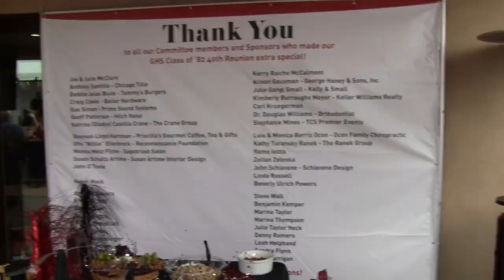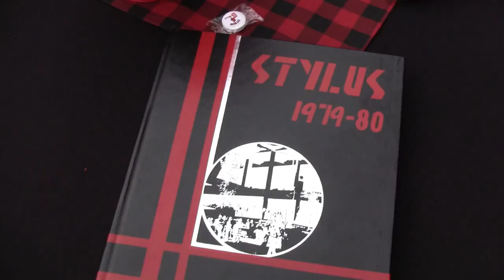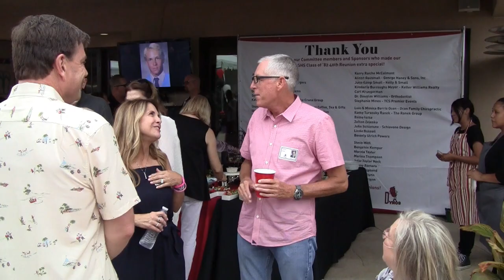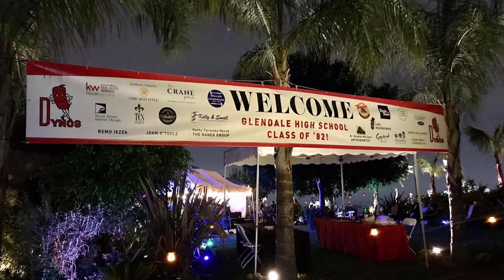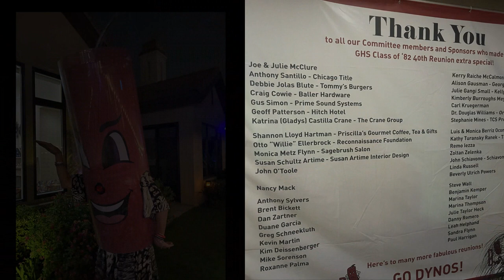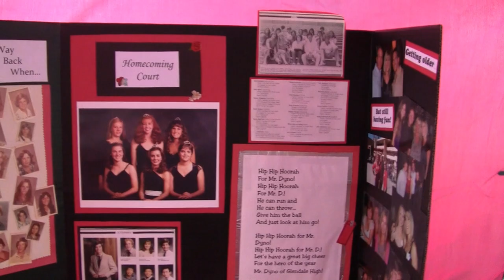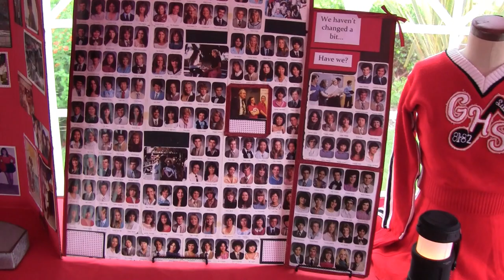GHS Class of '82 40th Reunion (Glendale High School)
(Note: best viewed if you change the settings to 1080p)

Well ... the GHS Class of '82 40th Reunion is officially in the books, and what a celebration it was with more than 200 people coming out to reacquaint, laugh, dance, hug, and smile.

There have been so many wonderful posts, pictures, quotes and comments, and I have thoroughly loved reading them all.

Lead by Kerry Raiche McCalmont, I want to thank the amazing group of people that made it happen, including everyone who sponsored and donated. Thanks to Anthony Santillo for that crazy fun band and Debbie Jolas Blute for the Tommy's truck.

Thanks also to the teachers that joined (Mrs. Bayz, Ms. Collins, Mr. VanBremen, and Mr. Trotter), you were so much fun to have, I hope you had a great time. And thanks to my buddy Ross for the cool drone shots and Tommy Bashian for the “Dyno Express”.

Everybody worked so hard and literally pulled off a miracle when a “monsoon type storm” was forecasted to hit the night of the party and we put up 15 more tents at the last minute. On Friday, when huge gusts of wind hit, Julie and I were holding down a group of tents with one hand while frantically texting for friends to come over to help with the other. And they came in droves.

I’d throw a party with you guys anyday.

The last trip for the “Dyno Express” shuttle left at 3am, with the last of us finally getting to bed around 4am. Who does that at a high school reunion?

I guess the sign of a good party is when (a) people don't want to leave, and (b) there are no complaints.

The night came and went so fast that I sadly missed many people I wanted to see. Maybe we don’t wait so long for the next one.

Sometimes life really does give you lightening in a bottle.  Unexpectedly, Saturday September 10, 2022 was one of those moments for me.

VIDEO TIMELINE - (Note:  stay until  Doug falls in the pool ... again.)
00:00 – Daytime - School's Out
03:35 – Gift & Class Toast
06:00 – Night – Lovin’ Touchin’ Squeezin’
09:40 – Band Clips
16:00 – Drift Away
18:08 – Slideshow – Forever Young
21:52 – Set Up (Raw footage)